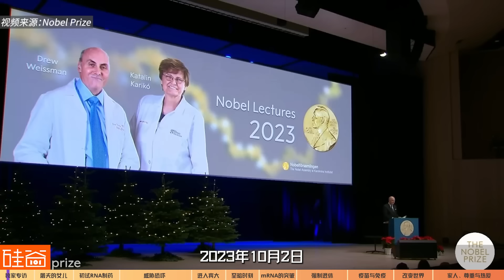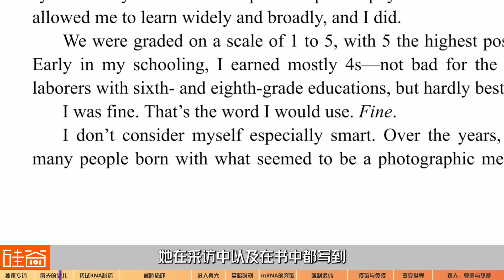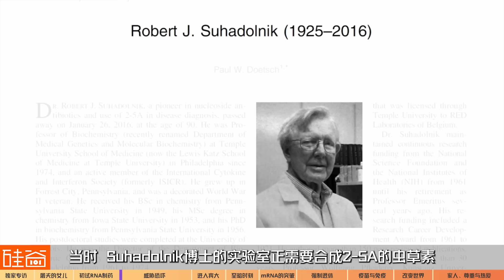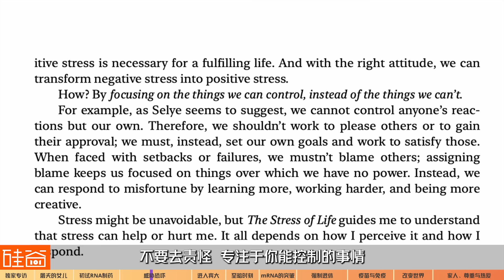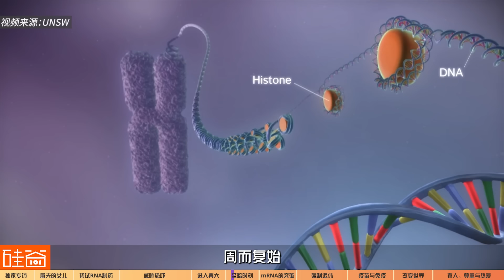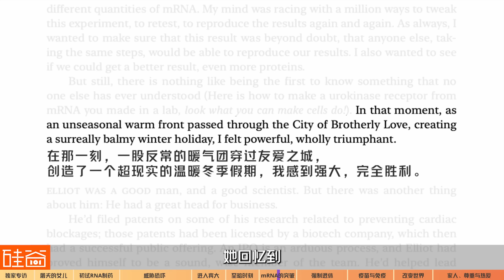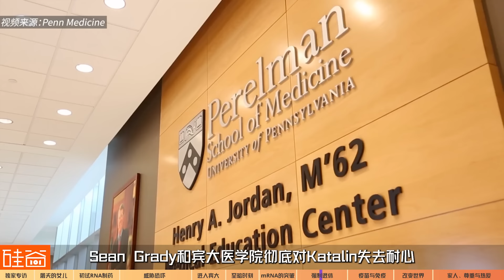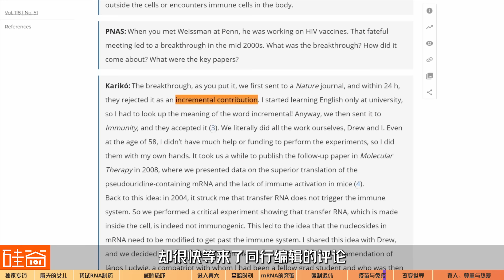【独家专访】诺奖得主Katalin Karikó：被威胁、冷落和打压40年后，那位“mRNA疯女人”拯救了数亿生命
2023年10月，68岁的女科学家Katalin Karikó与她的战友Drew Weissman共同获得了诺贝尔生理学奖/医学奖。而荣誉背后，却是她漫长而坎坷的科研之路：受尽打压、威胁和冷落，经历3次解雇和40年的冷板凳，甚至被称为“mRNA疯女人”。这期视频，【硅谷101】作为第一个独家采访到Katalin Karikó的中文频道，将通过她的讲述和自传，带大家一起走进这位拯救了数亿生命的女性科学家的人生，看看mRNA疗法这项重要技术是如何突出重围、被世界认可，以及这位执着的女科学家在几十年的研发过程中，经历着如何的人生。

片中和结尾Katalin提到的《钻石与黄金》曲目来自：Zorán - Gyémánt és arany

你会看到：
00:00-03:54  诺奖得主Katalin Karikó：没有“胜利巡演”，而是埋首科研
03:55-08:20  成长记：屠夫之家与科学启蒙
08:21-13:38  第一次挫败：BRC时期 -- 初试RNA制药
13:39-22:05  第二次挫败：局外人遇“Mr.Bitter”与绝处逢生
22:06-26:01  突破之际：初入宾大与mRNA路线制定
26:02-29:31  第三次挫败：经费困境与打压降职
29:32-34:11  峰回路转：mRNA首次合成蛋白
34:12-39:59  第四次挫败：保护伞离开、被边缘化到强制退休
40:00-45:23  复印机旁遇到的珍贵战友：Drew Weissman
45:24-50:10  改写人类命运：mRNA与新冠疫苗
50:11-58:06  源动力：有趣的灵魂和有爱的家人

【硬核】在诉讼与骂名中崛起的英伟达GPU：从未停止过战斗，也没有永远的朋友

拉斯维加斯百亿网红球Sphere，承载着"纽约恶人"豪门富二代的继承枷锁与救赎

为马斯克减重30磅的“司美格鲁肽”：毒蜥蜴，琵琶鱼，41年和数十亿美元｜生物科技特辑（1）

“全球市值第三车企”VinFast：越南首富的美国梦，惊叹和荣耀只有16个交易日